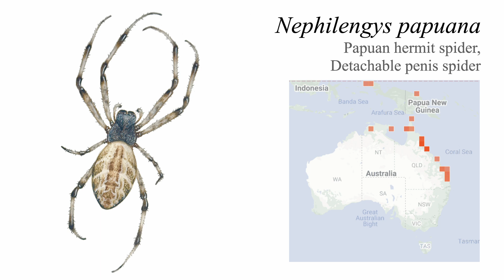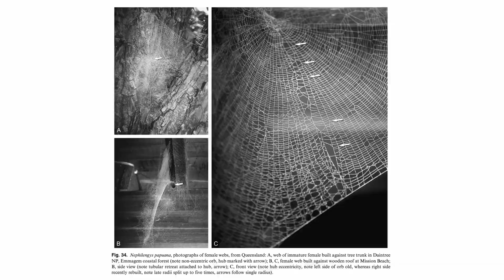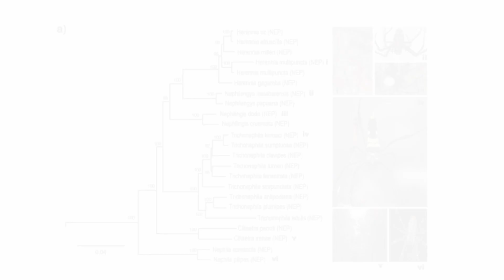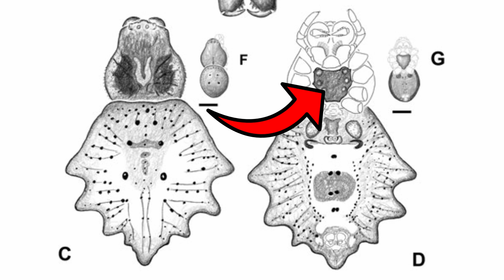These Spiders are WEIRD! A Guide to Australian Spiders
This episode is essentially a Part 2 for the previous episode, which was focused on golden orb-weavers. Here, we take a look at two additional genera that belong to the same subfamily (Nephilinae), Nephilengys and Herennia. These are relatively obscure spiders, especially when compared to the rather well known golden orb-weavers, but they are incredibly fascinating nonetheless.